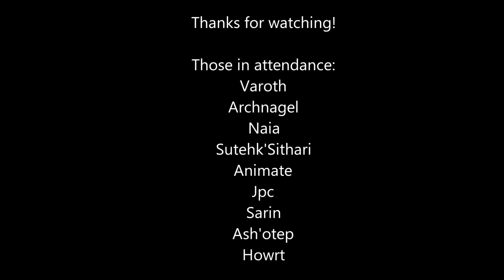Star Wars: The Old Republic: World Boss - Hoth - Snowblind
The guild Dark Jedi Brotherhood, , taking down the World Boss on Hoth, a large cat known as Snowblind. The video is taken from the perspective of a level 43 Sniper.